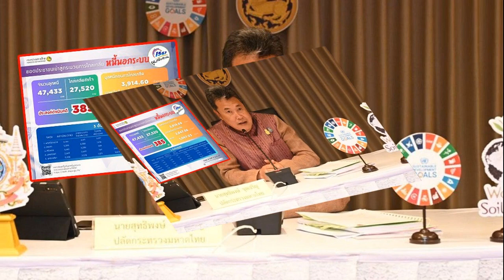แก้หนี้นอกระบบ คืบหน้า! ไกล่เกลี่ยสำเร็จ 27,520 ราย มูลหนี้ลดลง 1,067 ล้านบาท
ปลัดมท.เผยความคืบหน้า แก้หนี้นอกระบบ ไกล่เกลี่ยหนี้แล้ว 47,433 ราย ไกล่เกลี่ยสำเร็จ 27,520 ราย มูลหนี้ลดลง 1,067 ล้านบาท

เมื่อวันที่ 17 เม.ย. นายสุทธิพงษ์ จุลเจริญ ปลัดกระทรวงมหาดไทย เปิดเผยว่า จากการที่กระทรวงมหาดไทยได้เปิดรับลงทะเบียนให้ประชาชนที่มีความประสงค์ให้ทางราชการช่วยแก้ไขปัญหาหนี้นอกระบบตามนโยบายรัฐบาล โดยมีประชาชนมาลงทะเบียนรวมทั้งสิ้น 153,400 ราย กระทรวงมหาดไทยจึงได้แจ้งให้ทุกจังหวัด อำเภอ เดินหน้าแก้ไขปัญหาหนี้นอกระบบอย่างต่อเนื่องด้วยการเชิญเจ้าหนี้และลูกหนี้มาเข้าสู่กระบวนการเจรจาไกล่เกลี่ยหนี้ โดยเมื่อเวลา 15.00 น. สำนักการสอบสวนและนิติการ กรมการปกครอง ได้รายงานข้อมูลการไกล่เกลี่ยหนี้ทั่วประเทศ มีจำนวนลูกหนี้เข้าสู่กระบวนการไกล่เกลี่ยแล้ว 47,433 ราย สามารถไกล่เกลี่ยสำเร็จ 27,520 ราย มูลหนี้ลดลงรวม 1,067.037 ล้านบาท และมีกรณีที่เจ้าหนี้-ลูกหนี้มีความประสงค์ให้เจ้าหน้าที่ได้ส่งต่อเรื่องไปยังพนักงานสอบสวนของสถานีตำรวจในพื้นที่ดำเนินคดี 385 คดี โดยมีจังหวัดที่สามารถเชิญเจ้าหนี้-ลูกหนี้เข้าสู่กระบวนการไกล่เกลี่ยหนี้ได้มากที่สุด 5 ลำดับคือ 1.นครศรีธรรมราช 4,411 ราย 2.สงขลา 4,380 ราย 3.ศรีสะเกษ 3,283 ราย 4.นครสวรรค์ 2,669 ราย และ 5.นครราชสีมา 2,578 ราย ซึ่งเจ้าหนี้และลูกหนี้ได้มาพบปะพูดคุยกัน โดยมีเจ้าหน้าที่เป็นคนกลาง และหลังจากนี้หน่วยงานที่เกี่ยวข้องจะได้ติดตามผลภายหลังจากการเจรจาไกล่เกลี่ยหนี้ เพื่อให้การแก้ไขปัญหาหนี้นอกระบบประสบความสำเร็จครบทั้งกระบวนการต่อไป
นายสุทธิพงษ์ กล่าวว่า เรื่องการ แก้หนี้นอกระบบ ทั่วประเทศ วันนี้จ.นครศรีธรรมราชเป็นจังหวัดที่มีลูกหนี้เข้าสู่กระบวนการไกล่เกลี่ยมากที่สุด 4,411 ราย และมี 4 จังหวัด ได้แก่ ศรีสะเกษ นครสวรรค์ นราธิวาส และระนอง ดำเนินการกระบวนการไกล่เกลี่ยกับผู้ที่มาลงทะเบียนครบ 100% แล้ว จึงขอให้ทุกจังหวัดที่เหลือบูรณาการกับหน่วยงานภาคีเครือข่าย เร่งรัดให้เจ้าหนี้และลูกหนี้มาเข้าสู่กระบวนการเจรจาไกล่เกลี่ยให้ครบทุกกรณี เพื่อให้ลูกหนี้นอกระบบที่ลงทะเบียนไว้ได้รับการช่วยเหลือและแก้ไขปัญหาหนี้นอกระบบได้รวดเร็วและเป็นธรรม และต้องคำนึงถึงความสำเร็จในการไกล่เกลี่ยของทุกกรณี หากไม่สามารถใช้การเจรจาไกล่เกลี่ยได้ ให้ดำเนินคดีกับผู้ที่กระทำผิดกฎหมายทันที เพราะหนี้นอกระบบถือว่าผิดกฎหมาย คือ มีการปล่อยกู้โดยไม่มีใบอนุญาต อีกทั้งยังเรียกเก็บดอกเบี้ยเกินกว่าที่กฎหมายกำหนด

นายสุทธิพงษ์ กล่าวต่อว่า ขอให้ผู้ว่าราชการจังหวัดตั้งคลินิกแก้ไขหนี้ พร้อมเน้นย้ำให้กำชับนายอำเภอ มอบหมายสำนักงานพัฒนาชุมชนอำเภอ ในฐานะเลขานุการกรรมการบริหารศูนย์อำนวยการปฏิบัติการขจัดความยากจนและพัฒนาคนทุกช่วงวัยตามหลักปรัชญาเศรษฐกิจพอเพียง ระดับอำเภอ (ศจพ.อ.) ดำเนินการใช้แนวทางแก้ไขปัญหาและพัฒนาคนทุกช่วงวัยอย่างยั่งยืน (เมนูแก้จน) เพื่อพัฒนาคุณภาพชีวิตแก่ลูกหนี้ซึ่งประสงค์จะได้รับความช่วยเหลือให้สามารถลดรายจ่าย เพิ่มรายได้ ขยายโอกาส ตลอดจนส่งเสริมให้เกิดการรวมกลุ่มต่อยอดในการสร้างอาชีพ รวมถึงโอกาสในการเข้าถึงแหล่งเงินทุนสถาบันการเงินของรัฐ เพื่อไม่ให้กลับไปสู่วงจรหนี้นอกระบบ และสามารถพึ่งพาตนเองได้ตามหลักปรัชญาของเศรษฐกิจพอเพียง เพื่อให้ประชาชนสามารถยกระดับคุณภาพชีวิตให้ดีขึ้นอย่างยั่งยืน

นายสุทธิพงษ์ กล่าวอีกว่า แม้ว่าการรับลงทะเบียนการแก้ไขปัญหาหนี้นอกระบบจะปิดรับไปแล้ว อย่างไรก็ตามกระบวนการดำเนินการไกล่เกลี่ยหนี้ และการพัฒนาคุณภาพชีวิตของพี่น้องประชาชนยังไม่สิ้นสุด ขอให้ผู้ว่าราชการจังหวัด นายอำเภอ ดำเนินการประชาสัมพันธ์รณรงค์สร้างการรับรู้ให้กับพี่น้องประชาชนที่เดือดร้อนจากปัญหาหนี้นอกระบบ หรือปัญหาอื่นๆ ที่ไม่สามารถแก้ไขด้วยตนเองได้ และต้องการความช่วยเหลือจากภาครัฐ สามารถติดต่อผ่านช่องทางศูนย์ดำรงธรรมกระทรวงมหาดไทยได้ ทั้งศูนย์ดำรงธรรมจังหวัด ศูนย์ดำรงธรรมอำเภอ หรือโทรสายด่วน 1567 โดยจะมีเจ้าหน้าที่บริการตลอดทั้ง 24 ชั่วโมง เพื่อช่วยเหลือพี่น้องประชาชน ซึ่งเป็นพันธกิจของกระทรวงมหาดไทยในการบำบัดทุกข์บำรุงสุข.